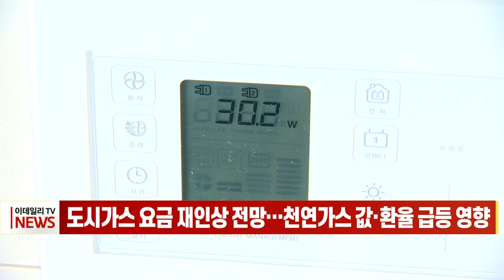도시가스 요금 재인상 전망… 천연가스 값·환율 급등 영향 (20220829)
국제 천연가스 가격이 치솟고 원·달러 환율도 급등하면서 도시가스 요금이 또 다시 인상될 것으로 전망됩니다.
정부와 에너지업계에 따르면, 산업통상자원부는 오는 10월 도시가스 요금을 올리기로 하고 기획재정부와 인상 수위를 논의하고 있는 것으로 알려졌습니다.
최근 천연가스 가격 급등으로 가스공사의 미수금이 5조원을 넘어선 것에 따른 조치입니다.
한국전력공사의 올 연간 적자 규모가 30조원에 달할 것으로 전망되는 등 전기요금 인상 요인도 쌓이고 있어 공공요금발(發) 물가 상승 압박은 당분간 지속될 것으로 예상됩니다.
산업부는 오는 10월 예정돼 있는 정산단가 인상 때 연료비에 연동되는 기준연료비도 함께 올릴 계획입니다.